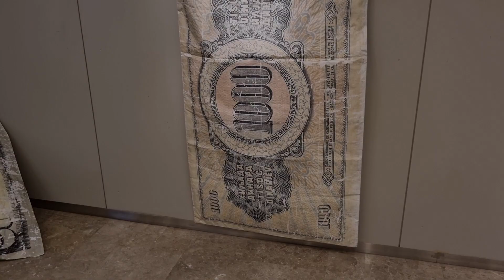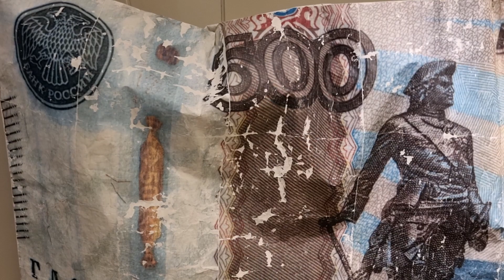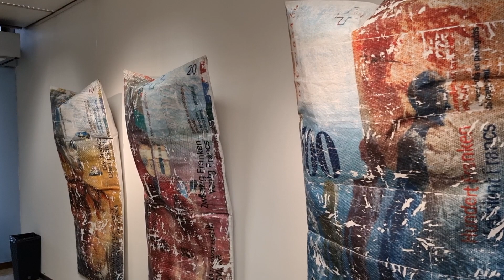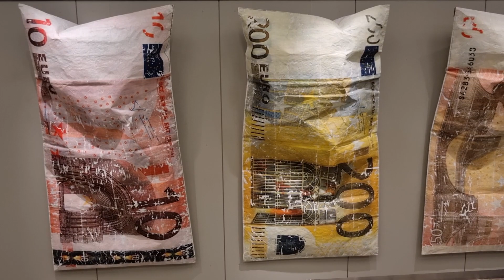Galerija Ekonomske fakultete, UL (November 2022) - Brane Širca: “Denar, sveta vladar”